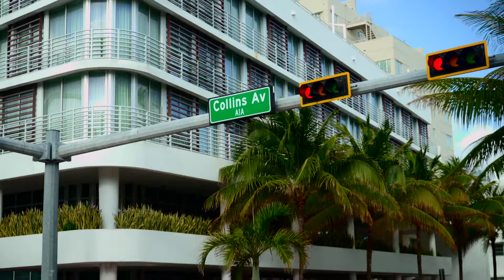TripleFlair : Traveler's dream collection is ready.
TripleFlair is an innovative brand that provides versatile clothing solutions tailored for travelers and eco-conscious women. We aim to empower you to look fabulous with fewer pieces and more options. Each garment is thoughtfully crafted to function as a minimum of three distinct pieces, ensuring your wardrobe is unique, fashionable, and versatile.

Say goodbye to the hassle of excessive luggage or cramped closet space. TripleFlair is a slow fashion brand committed to eco-conscious resourcing, emphasizing durability, quality, and ethical practices through close collaboration with suppliers.

While we acknowledge that perfection is elusive, our continuous efforts are dedicated to providing garments driven by sustainability at every stage: from initial design to the moment they arrive at your doorstep.

X: @tripleflair

Join us to feel beautiful, travel more, pack less, and transform the fashion industry one garment at a time.

TripleFlair